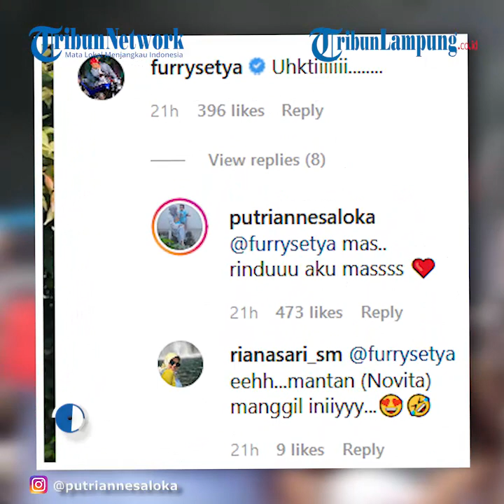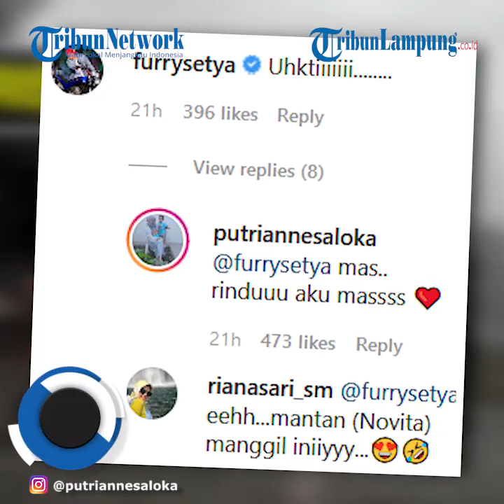Penampilan Istri Arya Saloka Dipuji Mas Pur Tukang Ojek Pengkolan, Putri Anne Bilang Rindu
TRIBUNLAMPUNG.CO.ID - Diketahui Putri Anne dan Mas Pur alias Furry Setya sempat terlibat dalam satu sinetron komedi Tukang Ojek Pengkolan.
Kendati kini sudah tak beradu akting lagi, namun Putri Anne masih menjalin hubungan baik dengan Mas Pur alias Furry Setya.
Seperti yang satu ini, Furry Setya kepergok mengomentari postingan istri Arya Saloka.
Tampak pemeran Mas Pur ini seolah terpesona dengan penampilan Putri Anne.
Terlihat Putri Anne mengunggah foto barunya yang mengenakan gamis berwarna putih pada, Jumat (12/2/2021).
Istri Arya Saloka terlihat begitu anggun dengan gamis putihnya.
Penampilan Putri Anne makin memesona tatkala dirinya juga mengenakan hijab berwarna senada dengan gamisnya.
Tak hanya itu, ibu satu ini juga hanya memoles wajahnya dengan make up yang tipis.
Tak ada aksesoris macam-macam yang terlihat dalam penampilan Putri Anne kali ini.